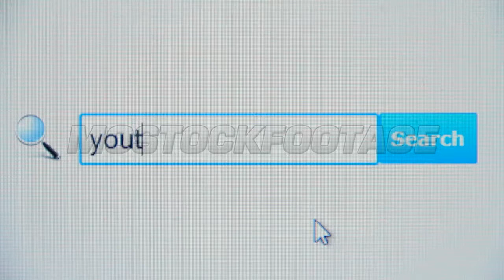Youtube - browser search query, Internet web page. Stock Footage